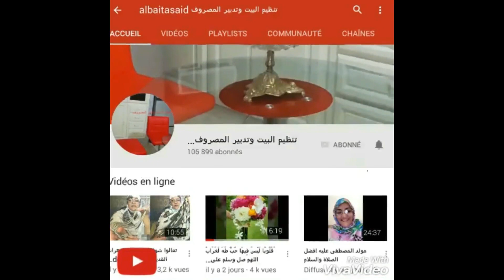الاقتصاد في الشامبو والجل دوش ومعجون الاسنان4✅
↓ ↓ ↓ صندوق الوصف ↓ ↓ ↓
❤with khadija❤
شكرا لكل من ساندني للوصول الى هذه المرحلة و شكرا لكل من بقي بجانبي و قام بتشجيعي بتعليقات جميلة و شكرا لكل من قام بنشر فيديوهاتي أحبكم ❤ يا أجمل عائلة وحبيبات في العالم
↓ ↓ ↓قروب لبنات على الفيسبوك ↓ ↓ ↓

↓ ↓ ↓ صندوق الوصف ↓ ↓ ↓

تجمع  / قروب البنات المغتربات في فرنسا على الفيسبوك اضغطي على الرابط وادخلي
تجمع  مغتربات فرنسا مع خديجة الصحراوية

تجمع  / قروب البنات المغتربات في اسبانيا على الفيسبوك اضغطي على الرابط وادخلي

‎تجمع مغتربات بلجيكا على الفيسبوك اضغطي على الرابط وادخلي

تجمع مغتربات ايطاليا مع خديجة الصحراوية على الفيسبوك اضغطي على الرابط وادخلي

تجمع مغتربات هولندا على الفيسبوك اضغطي على الرابط وادخلي

تجمع مغتربات الخليج والدول العربية مع خديجة الصحراوية على الفيسبوك اضغطي على الرابط وادخلي

تجمع مغتربات المانيا مع خديجة الصحراوية على الفيسبوك اضغطي على الرابط وادخلي

تجمع مغتربات بريطانيا والدول الناطقة باللغة الانجليزية مع خديجة الصحراوية على الفيسبوك اضغطي على الرابط وادخلي